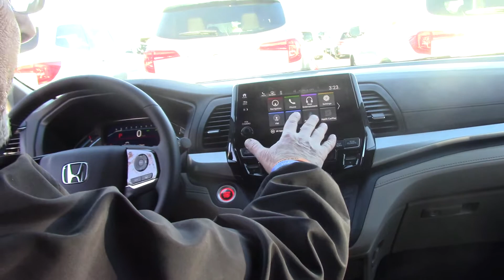2018 Honda Odyssey Wilson NC Walkaround